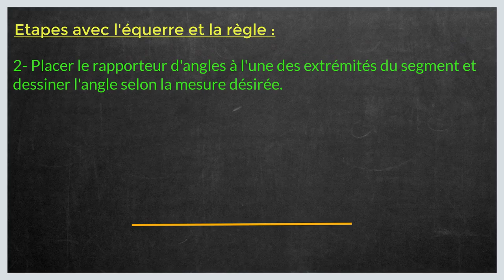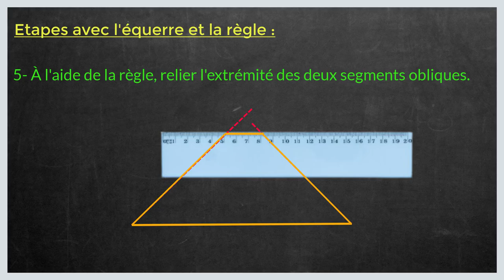Comment tracer un trapèze isocèle avec un Rapporteur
Dans ce tuto le Papillon matheux on va découvrir comment tracer un trapèze isocèle étape par étape et pour éclaircir davantage cette leçon on finira à donner des exemples sur la manière de tracer un trapèze.
En regardant cette vidéo du papillon matheux vous serez capable à la fin de comprendre comment tracer un trapèze.
Définition :
Un trapèze est un quadrilatère qui a deux cotés parallèles.
Les cotés parallèles AB et CD sont les "bases" du trapèze.
La distance DH de ces bases est la hauteur du trapèze.

Dessiner un trapèze isocèle :
Définition : Un trapèze isocèle possède une paire de côtés isométriques et une paire de côtés opposés parallèles qui sont nommés « petite base » et « grande base » en raison de leur longueur différente.
Méthode 1 : avec l'équerre et la règle
1. À l'aide de la règle, tracer un segment qui correspond à la grande base du trapèze.
2. Placer l'équerre à l'une des extrémités de la grande base et tracer un segment perpendiculaire plus grand que la mesure de la hauteur du trapèze.
3. À l'aide de la règle, marquer le segment à la mesure qui correspond à la hauteur du trapèze.
4. Répéter les étapes 3 et 4, mais à partir de l'autre extrémité de la grande base.
5. À l'aide de la règle, rejoindre les deux marques représentant la hauteur du trapèze.
6. À l'aide de la règle, repérer et marquer le milieu du segment tracé à l'étape 5.
7. À l'aide de la règle, mesurer la moitié de la mesure de la petite base. Reporter et marquer cette mesure de part et d'autre du point milieu trouvé à l'étape 6
8. Rejoindre les extrémités de la grande base aux marques inscrites à l'étape 7.

Méthode 2 : avec le rapporteur d'angles et la règle
1. À l'aide de la règle, tracer un segment qui correspond à la grande base du trapèze.
2. Placer le rapporteur d'angles à l'une des extrémités du segment et dessiner l'angle selon la mesure désirée.
3. À l'aide de la règle, compléter le segment jusqu'à la longueur du côté oblique du trapèze.
4. Répéter les étapes 3 et 4, mais à partir de l'autre extrémité de la grande base.
5. À l'aide de la règle, relier l'extrémité des deux segments obliques.

Dessiner un trapèze quelconque
Méthode 1 : avec le rapporteur d'angles et la règle
Pour dessiner un trapèze à l'aide du rapporteur d'angles et de la règle, il faut connaitre la mesure de tous les côtés ainsi que la valeur d'au moins deux angles.
1. À l'aide de la règle, tracer un segment qui correspond à la grande base du trapèze.
2. Placer le rapporteur d'angles à l'une des extrémités du segment et dessiner l'angle selon la mesure désirée.
3. À l'aide de la règle, compléter le segment jusqu'à la longueur du segment oblique du trapèze.
4. Répéter les étapes 3 et 4, mais à partir de l'autre extrémité de la grande base et selon les mesures de l'angle et du côté oblique données.
5. À l'aide de la règle, relier l'extrémité des deux segments obliques.
Méthode 2 : avec l'équerre et la règle
Pour dessiner un trapèze à l'aide de la règle et de l'équerre, il faut connaître la mesure des bases et de la hauteur. Pour y parvenir, il faut suivre la méthode suivante:
1. À l'aide de la règle, tracer un segment qui correspond à la grande base du trapèze.
2. Placer l'équerre à un endroit aléatoire sur la grande base et tracer un segment perpendiculaire plus grand que la mesure de la hauteur du trapèze.
3. À l'aide de la règle, marquer le segment à la mesure qui correspond à la hauteur du trapèze.
4. Placer l'équerre sur le segment associé à la hauteur et tracer une droite passant par la marque effectuée à l'étape 3.
5. Utiliser la règle pour tracer le segment associé à la petite base.
6. À l'aide de la règle, relier les extrémités de chacune des bases.

J'espère que cette leçon était très bénéfique pour vous et que vous avez appris comment tracer trapèze isocèle.

N'hésitez pas à poser vos questions dans les commentaires sur le sujet " comment tracer un trapèze " ou un autre sujet mathématique. J’essayerai de répondre au maximum à vos questions

Je resterai à votre disposition si vous avez des remarques ou des propositions pour améliorer cette leçon intituler " comment tracer un trapèze cm2"

Sujet similaires à « tracer un trapèze»